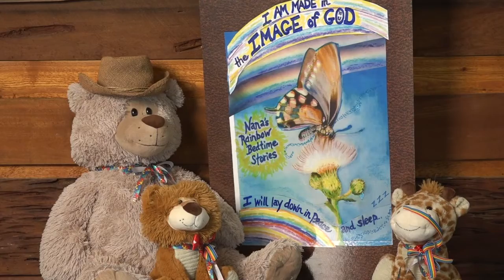پانی ہماری مدد کرتا ہے! - ایک دوسرے کا خیال رکھنا سیکھنا۔ - نانی رینبو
पानी हमें बढ़ने में मदद करता है! - एक-दूसरे की देखभाल करना सीखना। - नानी का मेघधनुष

Water Help Us Grow! - Learning to care for one another.
Nana's Rainbow - Bedtime Stories.